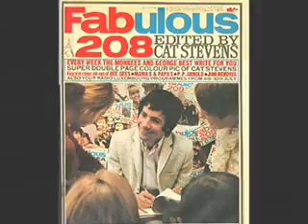Cat Stevens - First Cut is the Deepest